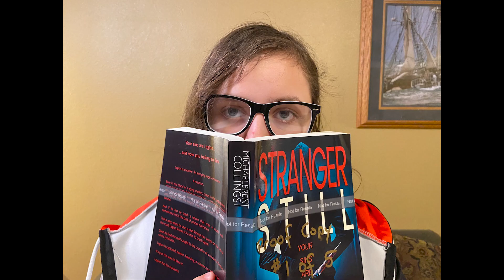A "Novel" Solution to Novel Coronavirus - How Bookworms can Stay Safe Under Novel Conditions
Corvid-19, aka the novel coronavirus, has people worried about social distancing - especially bookish people, who, let's face it, were never super comfortable interacting socially even at the best of times.

To combat this issue, bestselling author Michaelbrent Collings and the ELA (Emergency Library Association) have created this PSA about how to deal with social interactions under viral circumstances. We'll talk about "novel" solutions for the bookish. We'll talk about shaking hands. We might even talk about how to balance the budget (but probably not, because Writers Don't math).

So pull up a chair that you've wiped down with Lysol wipes or something, and get ready to learn.